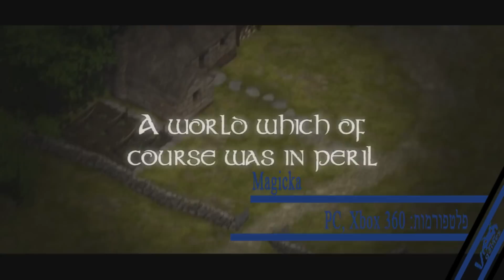Vgames: משחקי ינואר 2011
Vgames.co.il